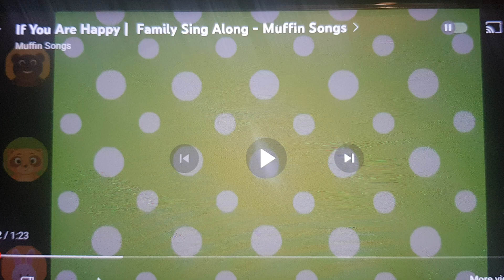If You Are Happy | Family Sing Along - Muffin Songs Pitch 1.1 xvid